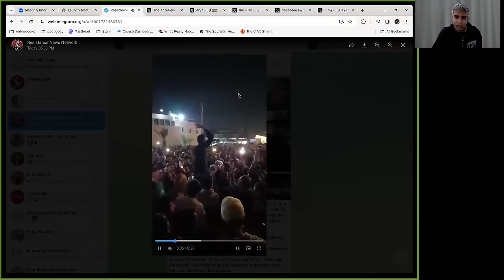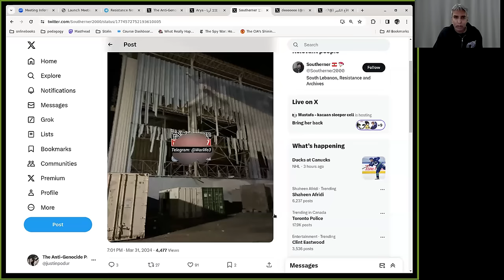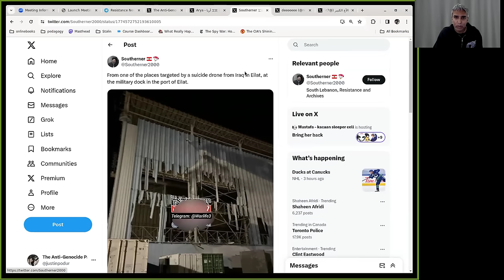Gaza War Sit Rep Day 177: Withdrawal from the hospital?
Signs of Israeli troops' withdrawal from al-Shifa; an infiltration from Rafah and a warning; The famed Arab Street awakening especially in Jordan; The uprising in the West Bank and especially in Tulkarem...